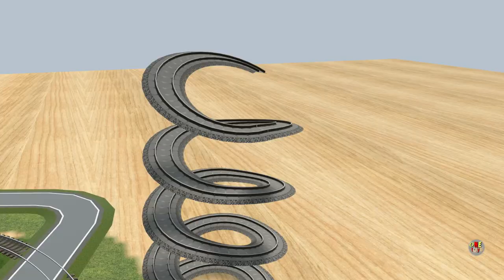Train and Thomas almost sink due to collision II One Toys series 64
video by:
3d train studio-wondershare filmora